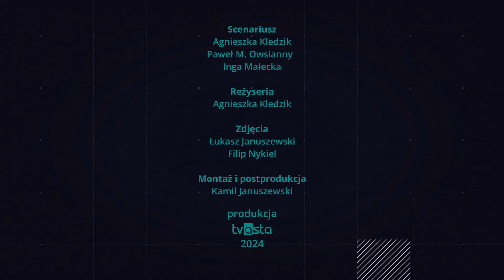Dobry Lepszy Najlepszy - odc. 1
W pierwszym odcinku zobaczymy niepełnosprawnych, którzy po raz pierwszy doświadczyli stanu nieważkości pod wodą. Nad pilskim jeziorem Płotki uczyli się pod okiem instruktorów płetwonurkowania. Dla wielu z nich zejście pod wodę to nie tylko rehabilitacja czy odkrycie nowej pasji, ale też nauka samodzielności.

Projekt współfinansowany jest ze środków PFRON będących w dyspozycji Samorządu Województwa Wielkopolskiego.